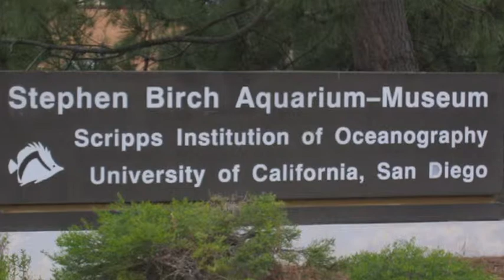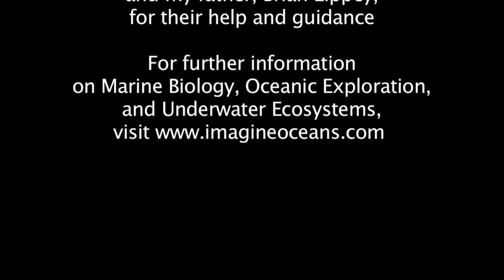The Roar of the Ocean: The Lionfish Problem in the Carribean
Hi I'm Christian Lippey. This is a film I created on the Lionfish problem in the Carribean.